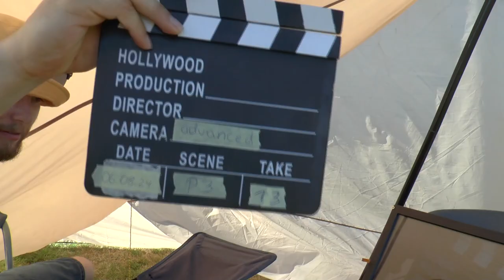WAGAC2024 P3 13 Valentin Hota FreeUnknown